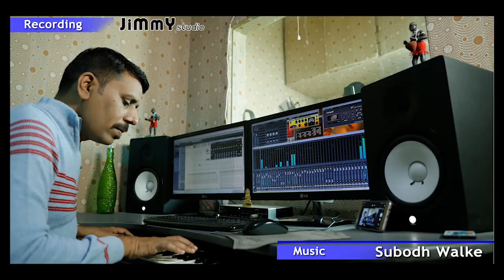Dholiyana Dhol Nekta | Superhit Gondi Songs 2022 | Vedma Venky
♬ Singer : Vedma Venky & Kshama Patil
♬ Lyrics  : Vedma Venky
♬ Producer  : Pintu
♬ Recording : Jimmy Studio, Yavatmal. 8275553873

► This Song : Dholiyana Dhol Nekta | Superhit Gondi Songs 2022 | Vedma Venky  @Jimmy Studio Audio & Video
►Important :__________________________
This music video is a copyright property of JIMMY STUDIO. Any unauthorized DJ Mixing, reproduction, redistribution, or re-uploading on YouTube or any other streaming platforms is strictly prohibited. If someone do so, will face strict legal action.

______________Owner________________
__________ JiMmY Studio ___________
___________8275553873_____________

►Topic cover :-
gondi song
gondi songs
vedma venky gondi song
gondi marming pata
trending gondi song
trending song
indian music
jimmy studio gondi songs 2021
►Call for any sort of work mentioned below :- 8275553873
►PRO. AUDIO :
1. Song Composing & Professional recording
2. Music Production
3. Music Programming & arranging
4. Song Mixing & mastering
5. Background Score for films/Short films/Web series
6. Sound Designing for Films, Short Films, Web Series
    ( Foley, Ambiance, Dialogue editing and recording etc.)
7. Audio Post Production for films/Short films/Web series
8. Recording of any kind of Session
    (Voice overs, dubbing, tracking of instruments etc)
9. Live Sound Engineer
10. Jingles for advertisements

►PRO. VIDEO & FILMMAKING :
1. FullHD, 2K, 4K shooting (for Songs, Documentries & Films)
2. Film Equipment like Lights, Cren, Slider
3. Video & Film Editing
4. Color grading
5. Titling
6. Promo.